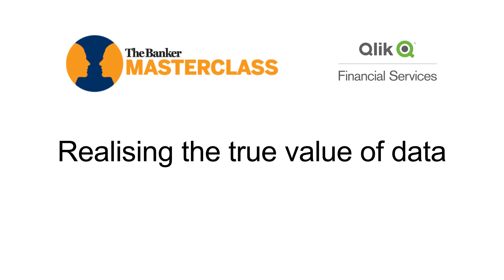Chapter 2 of 4: Investment banking: limits and exposure – Realising the true value of data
The Banker’s Joy Macknight asks Duncan Ash, senior director, global financial services at Qlik, about how real-time data can be used by investment banks to allocate capital more effectively.